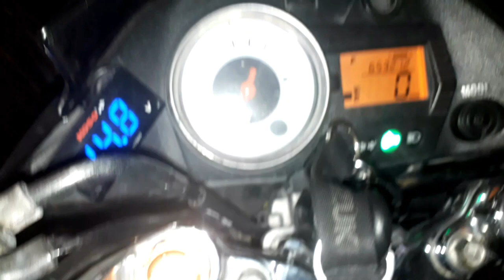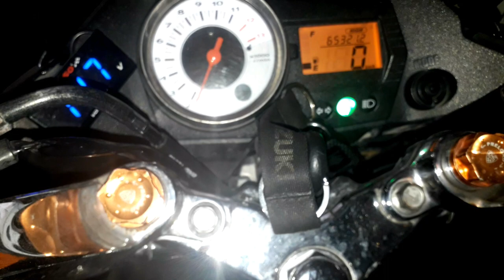Velocity stack! + 5 Horespower | a.k.a Trumpet | Paano? | SoundMotoButds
What is UP! mga lods! welcome sa aking youtube channel! 😍. itong channel ko po ay patungkol sa mga pinaghalo halong contents sa pag MOTO VLOG, MOTO DIY, MUSIC, TASTY FOOD, TRAVEL and FRIENDSHIP. kaya kung yan ang mga hanap mo lods! nasa tamang youtube channel ka lods! kaya Don't forget  to hit the SUBSCRIBE  buttons and NOTIFICATION BELL  para lagi kang updated sa mga darating ko pang uploaded videos. pa LIKE nadin mga lods. kung may COMMENT ka pwedeng pwede mga lods and kung SHARE mo ito bonus na po yun lods salamat sa Dios.

Madami talagang paraan o pwedeng ikabit sa ating motor mga lods para madagdagan ang horsepower at marami ng patunay dun.masasabi kong hindi man itong velocity stack yung pinaka coolest na ilalagay natin sa motor natin para madagdagan ang horsepower pero masasabi kong ito naman ay isang mabisa ding paraan para sa dagdag horsepower.

kung gusto mo lods umorder ng ganyang velocity stack para sa 28mm carburetor .ito po yung Link ng seller sa shoppee.

                  ••• Music/Audio used •••

INTRO Title: This is Me
Genre: Dubstep
Style: Club
Instruments: Dubstep synth, Drums, Pads, Mallet
Composed by: The Second Life

OUTRO Title: Beautiful Day
Genre: Acoustic
Instruments: Acoustic Guitar, Mallet, Electric Guitar, Lead, Drums
Composed by: Birdlee8

Title: Warm Hearted
Genre: Acoustic
Style: Cute, Warm
Instruments: Flute, Acoustic Guitar, Drums

•••Pwede din tayo magkamustahan sa iba ko pang social media platform mga lods•••

Muli nagpapasalamat po ulit ako sa inyo mga lods. God bless